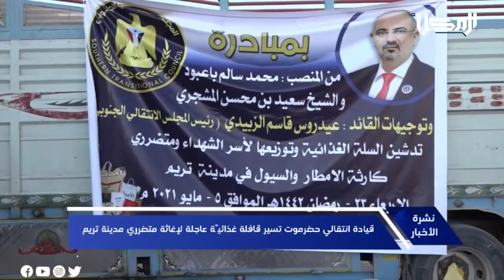خبر | قيادة انتقالي حضرموت تسير قافلة غذائيّة عاجلة لإغاثة متضرري مدينة تريم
سير المجلس الانتقالي الجنوبي مائتي سلة غذائيّة للمتضررين في مدينة تريم جراء السيول التي ضربت المدينة خلال الايام الماضية.